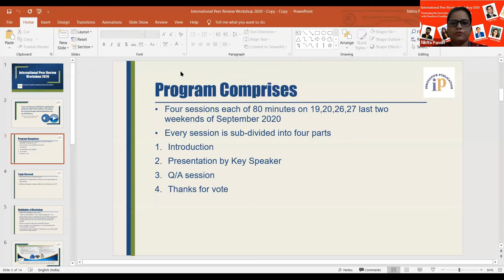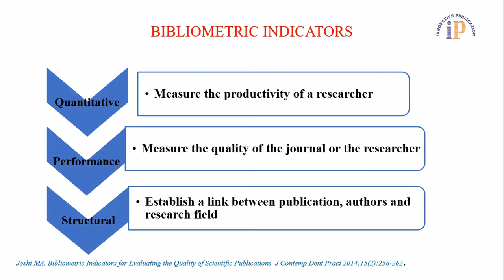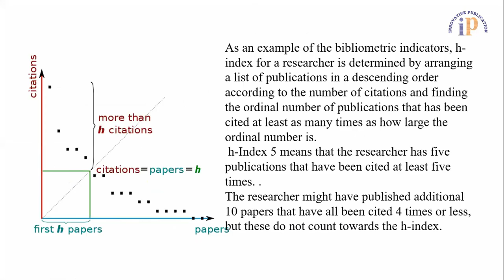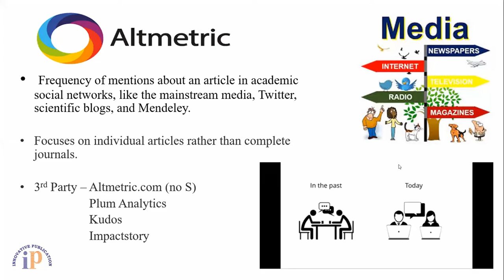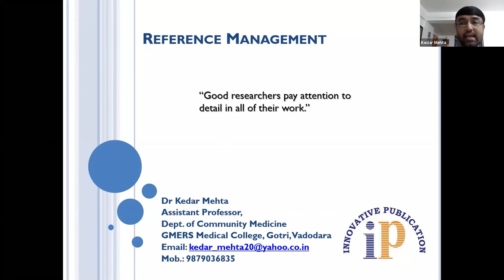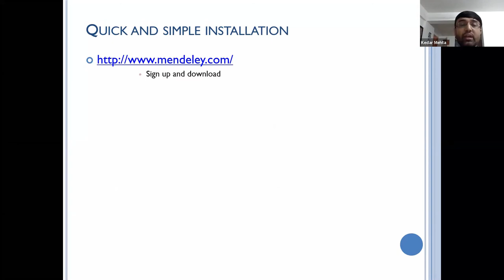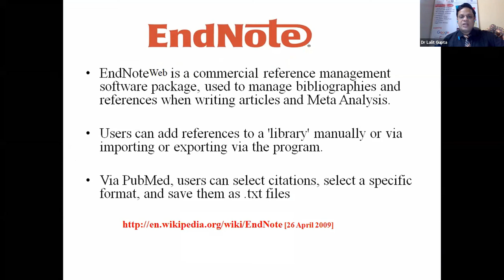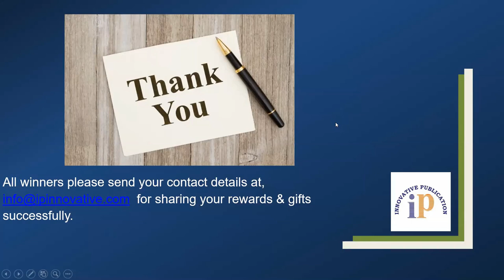International Peer Review Workshop 2020 - Session -3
Innovative Publication is well known medical publisher that fully supports many of the popular open access models through its peer-review management systems, specialized in the publication of medical research as an Open Access Publisher. The Innovative open access policy has resulted in more than a million articles downloads annually for all of its journals.